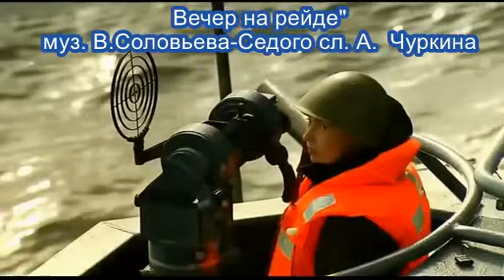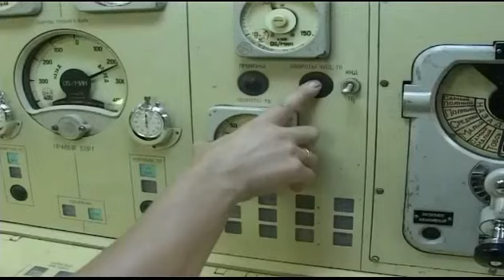Вечер на рейде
"Вечер на рейде" муз. В.Соловьева-Седого, сл. А.Чуркина